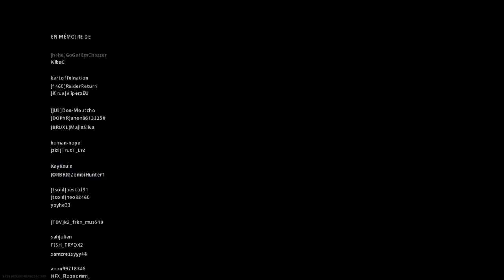Call of Duty® Modern Warfare® Warzone Top 1 #22